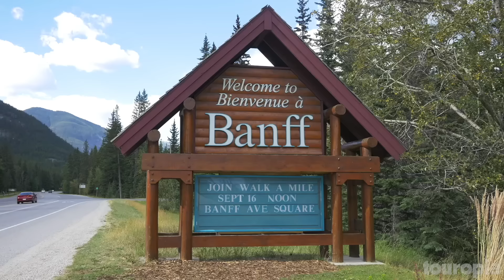25 Greatest Natural Wonders of the World - Travel Video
Massive glaciers, staggering mountains, plains dotted with wild animals: We sure live in a big, beautiful world. And while pinpointing all of Mother Nature's greatest hits could take a lifetime, we think these out-of-this-world landscapes and awe-inspiring wonders, from Arizona to Antarctica, need to move to the very top of your travel list.